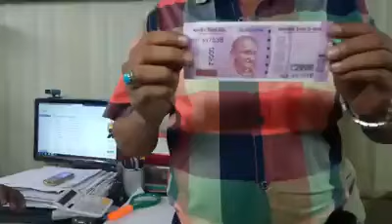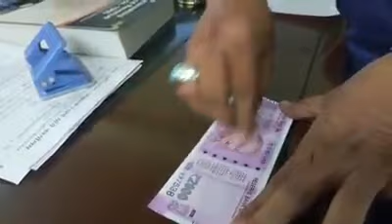New 2000 rupees note colour test in hindi | quality test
New 2000 rupees colour gone after scrubbing by cotton